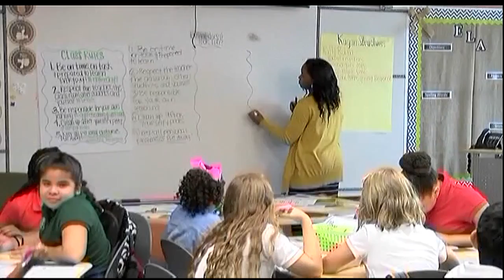Charlottesville School Reaction